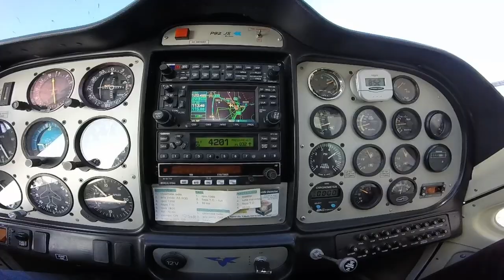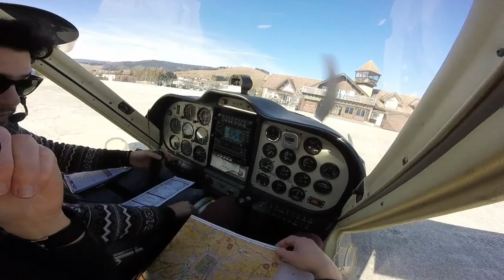Another day in the sky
A visit to Asiago airport.